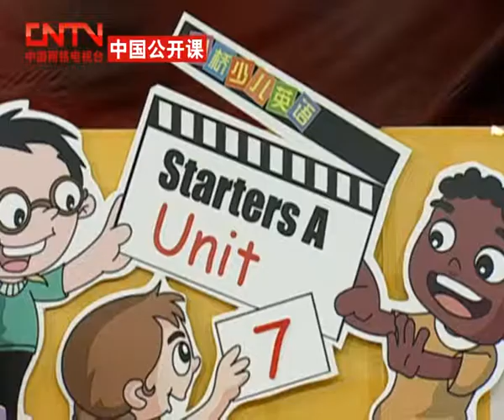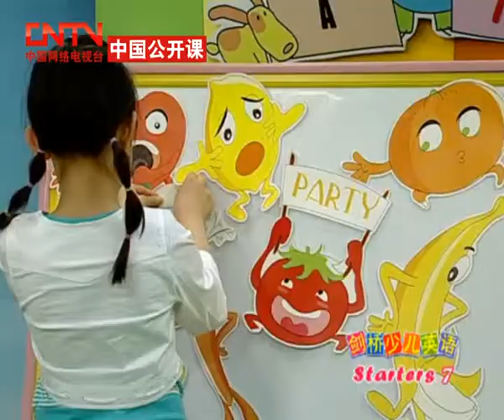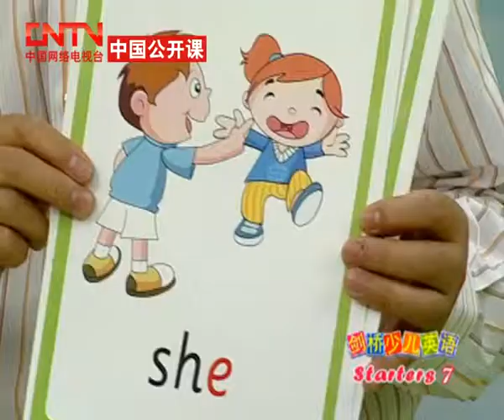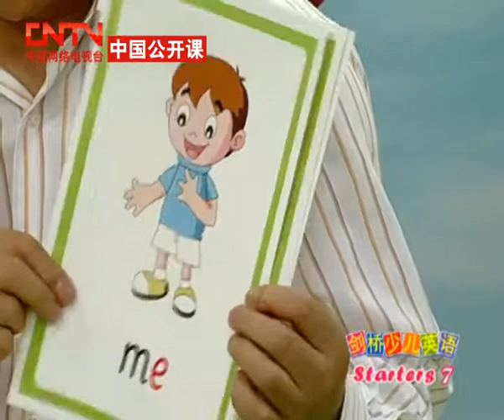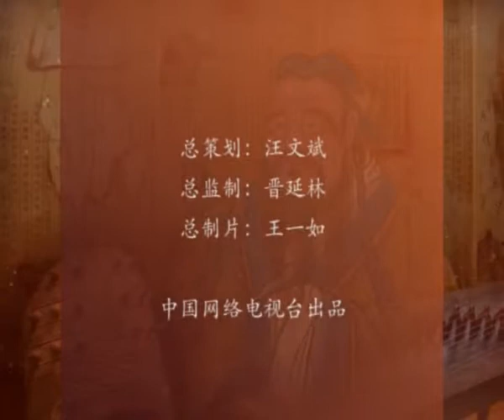剑桥少儿英语一级第二部分第2讲 剑桥少儿英语一级第二...